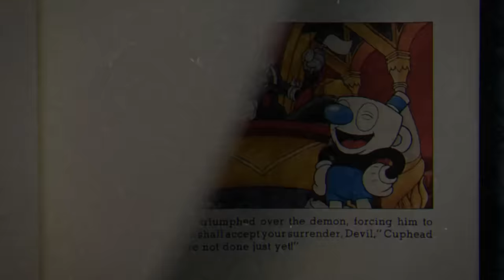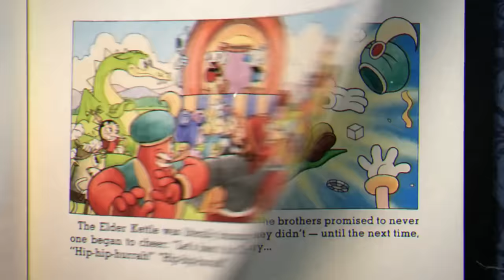Cuphead - All Bosses with Mugman (No Damage)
This video shows how to defeat all bosses in Cuphead while playing as Mugman.  This video shows how to defet all bosses without taking damage. This took a tremendous amount of work, practice and perseverence to pull off.  All bosses have time stamps listed below.  Time stamps for each boss are listed below.

00:00 The Root Pack
01:48 Ribby and Croaks
04:00 Goopy Le Grande
05:31 Hilda Berg
07:30 Cagney Carnation
09:05 Djimmi the Great
11:21 Beppi the Clown
13:27 Baroness Von Bon Bon
15:35 Wally Warbles
17:52 Grim Matchstick
19:42 Rumor Honeybottoms
21:53 Captain Brineybeard
23:47 Sally Stageplay
26:19 Werner Werman
28:02 Cala Maria
30:09 Dr. Kahl's Robot
32:00 Phantom Express
34:48 Tipsy Troop
35:50 Chips Bettigan
36:43 Mr. Wheezy
37:46 Pip and Dot
39:03 Hopus Pocus
40:05 Phear Lap
41:05 Pirouletta
41:56 Mangosteen
42:55 Mr. Chimes
45:20 King Dice
46:37 Final Boss and Ending